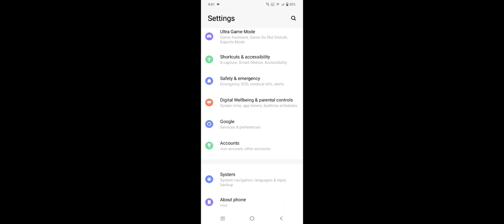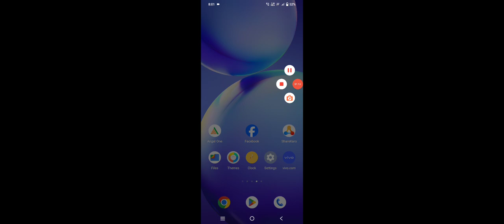Vivo Phone How To Full Reset, Vivo Full Reset Kaise Kare 2024